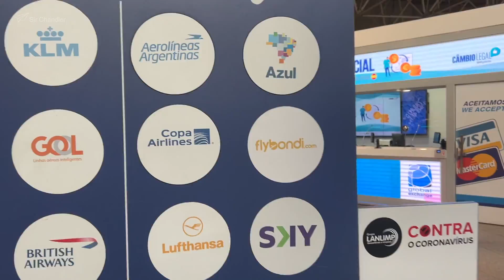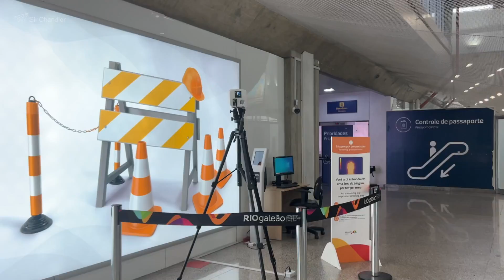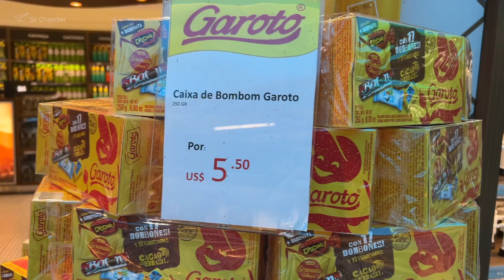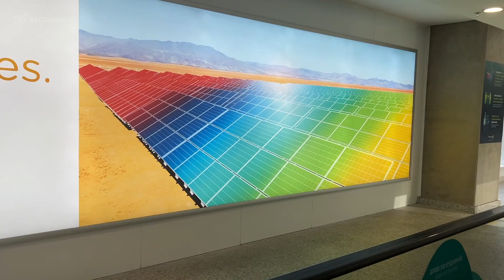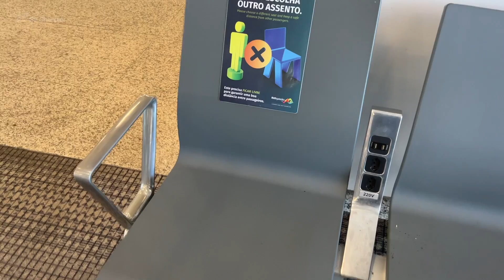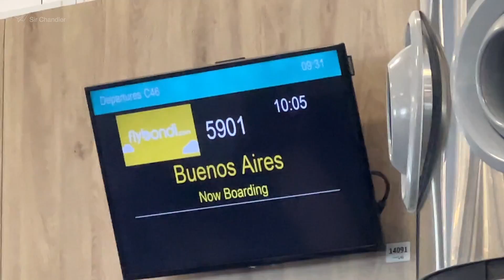Vuelo desde Río de Janeiro a Buenos Aires - Flybondi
Crónica de vuelo entre Río de Janeiro GIG y Buenos Aires EZE en un Boeing 737 de Flybondi

Descuentos para viajeros de todos lados en alquiler de autos, asistencia al viajero, etc